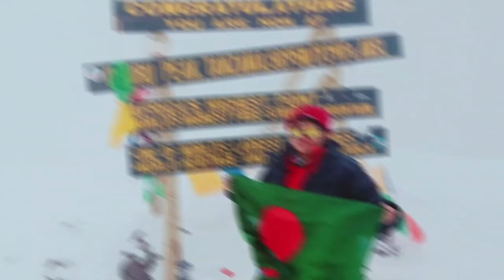Promotional video of BAF Shaheen College Dhaka (2019) || BAFSDPC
Promotional Video 2019: One Video, Thousand Emotions

Thank you so much Group Captain Shah Kawsar Ahmed Choudhury, psc (Sir) for your direction and advice throughout the foundation of our club. This video wouldn't have been possible without your guidance. And our present moderator  Md.Rubel Hossain (Sir) Thank you so much.

Special thanks to Atiqul Islam ( Sir) & Shamima Islam Tusty

Youtube Mirror (Full Video): current video link

Here are the credits below :
Our Whole Production Team
Areed Mostafa
Sifat Rahman
Z.S Zishan
Samir R. Pantho
Al Momin
Hamidul Stevan
Homaira Haidar Diba
Shamim Mridha
Ahsan Tonmoy
Zubayer Yousuf
Sakib Alam
Nahin Sarker

*Special thanks to panel members of batch 2019 ❤ *

This video wouldn't have been possible without single one of them.